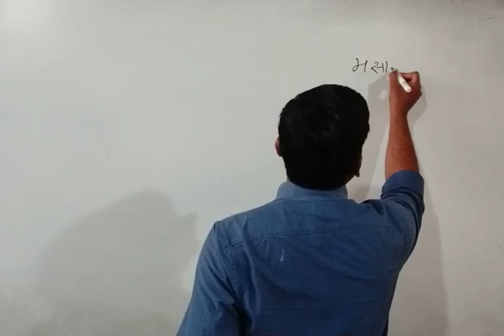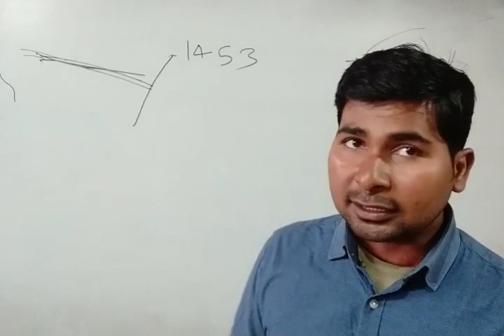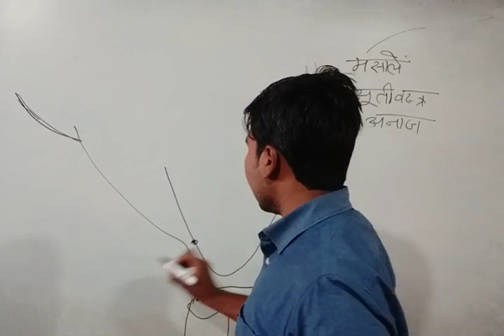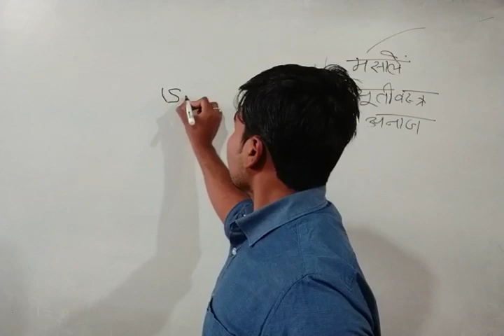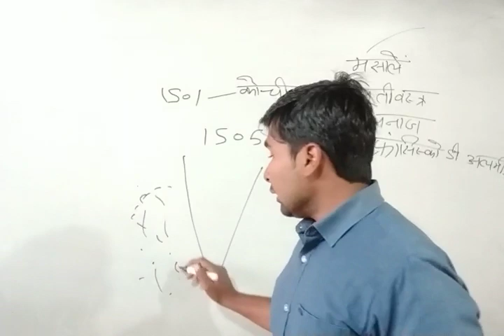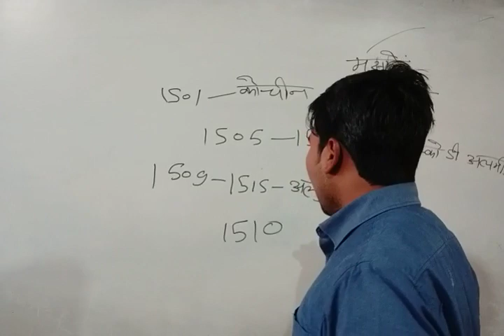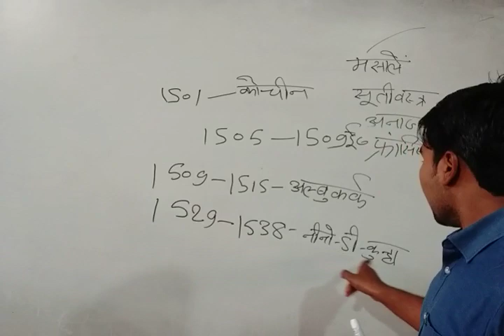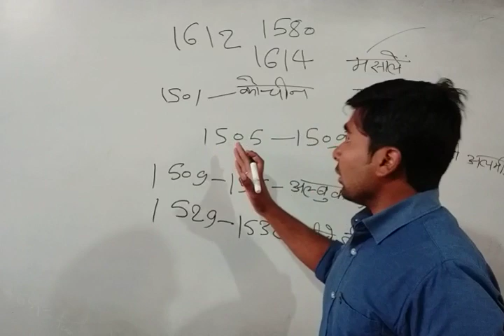भारत मे यूरोपीयो का आगमन (आधुनिक भारत भाग-1)by अरुण सर